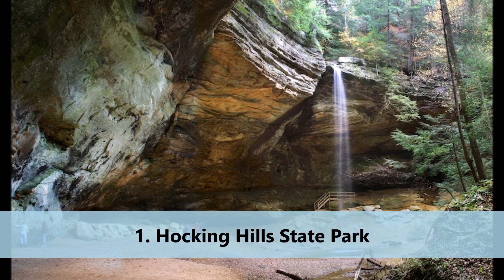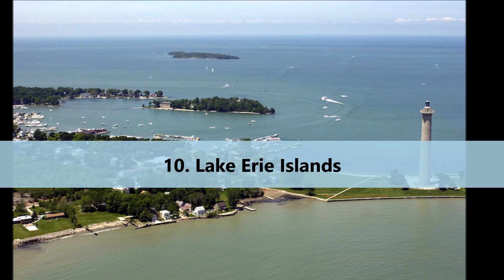Top 10 Best Places to Visit in Ohio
Ohio is a midwestern U.S. state stretching from the Ohio River and Appalachian Mountains in the south to Lake Erie in the north. On the shores of the lake is the city of Cleveland, site of the Cleveland Museum of Art and its renowned collection of European paintings and especially Asian art. Cleveland is also home to the Rock and Roll Hall of Fame and Museum, and close to expansive Cuyahoga Valley National Park.
Capital: Columbus
Abbreviation: OH
Minimum wage: 8.15 USD per hour (1 Jan 2017)